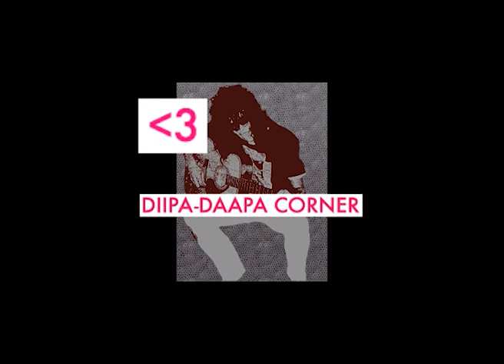Mike Deep - Diipadaapa-corner - Spessu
Reaaliaikaisuus vs. viive !?
Metatason hömppää Diipadaapa-cornerista ja sen tulevaisuudesta.
Kommentoi alle!

Huikaisevaa vuotta 2021 kaikille!